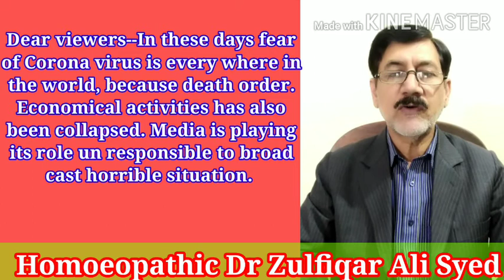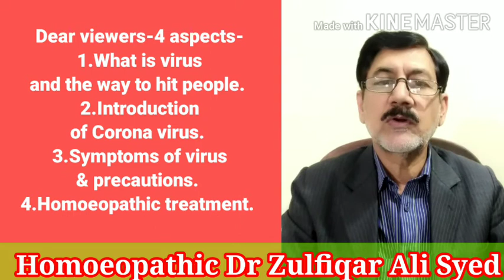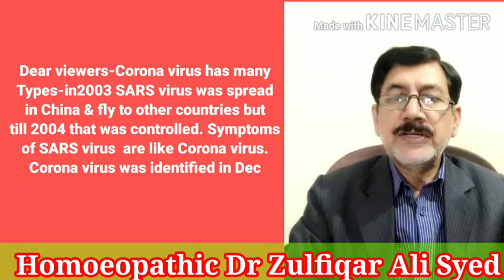کرونا وائرس کیا ہے _ What is Corona Virus .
Covid-19,What is Virus & way of bit. Corona virus. Symptoms corona virus. Homoeopathic treatment.coronavirus and homoeopathic treatment. کرونا وائرس کا ہومیوپیتھک علاج